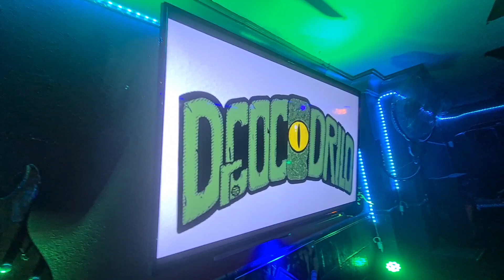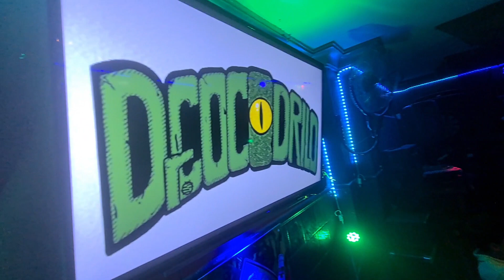Dr Cocodrilo, SEÑORA, (Bar Berlín n1 6-4-23)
Concierto en Bar Berlín (La Línea) el 6-4-23